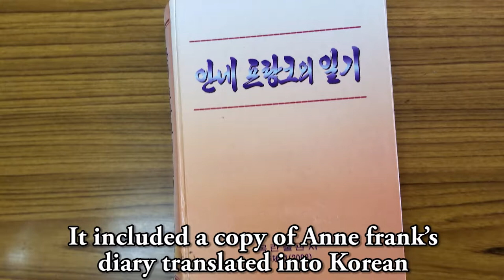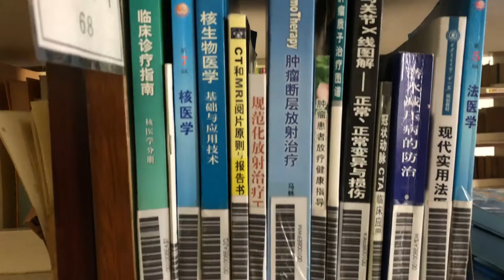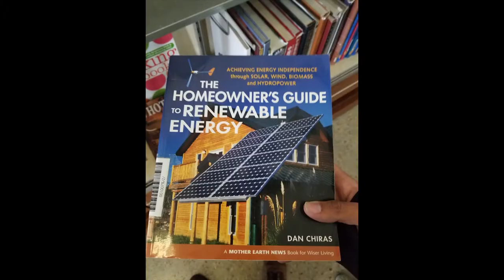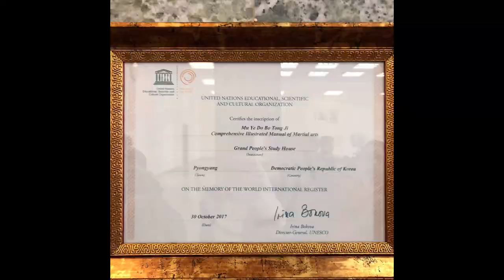Grand peoples study house (Wanderer's North Korea tour, Part 12)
Here we visit Pyongyang "Grand peoples study house" where its top education is taught.